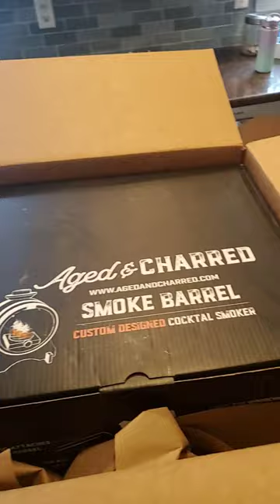Total Surprise Package - So cool!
It's actually really cool looking!  Can't wait to use it!